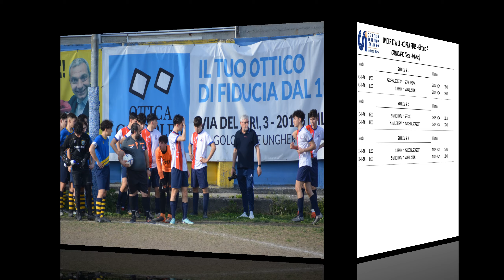COPPA PLUS CSI 2024 - UNDER 17 (Gara 2)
Girone A - Gara  di andata 13/4/2024
Macallesi 0 - Aso Cernusco 2